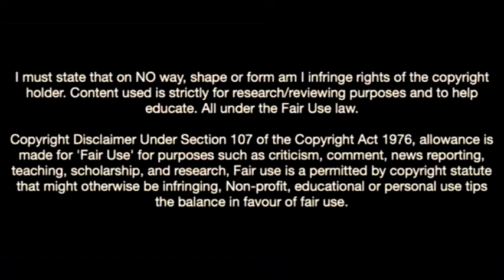This Is Why Every Club Wants Calvin Ramsay